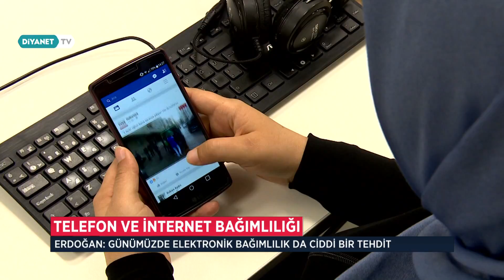Erdoğan’dan “Bağımlılık” Uyarısı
Cumhurbaşkanı Recep Tayyip Erdoğan, “Bizim medeniyetimizde, alkol ve tütün ürünleri gibi zararlı bağımlılıkların yeri yoktur. Haramı helali bilen toplumla bu tür bağımlılıklar, bir arada düşünülemez” dedi.  Erdoğan, “Uluslararası Uyuşturucu Politikaları ve Halk Sağlığı Sempozyumu”nda konuştu. “Bağımlılıkla mücadele, terörle mücadeleye benzer” diyen Erdoğan, batıya da Fransa’daki olaylar ve “İslami terör” ifadesi üzerinden tepkisini ifade etti.